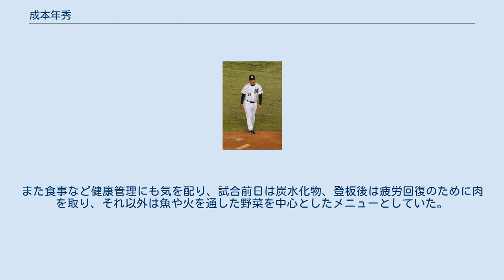成本年秀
成本 年秀（なりもと としひで、1968年9月11日 - ）は、兵庫県西宮市出身の元プロ野球選手（投手）、野球指導者。
 1968年、西宮市で衣料品店を経営する両親のもとに生まれる。
小学校の頃は「阪神タイガース子供の会」 に入り、自転車でわずか20分の距離だった甲子園球場で年10回以上は観戦していた。
掛布雅之に憧れ、中学校では4番・三塁手を務めた。
進学した地元の西宮東高では部員がわずか12名だった事もあって投手に転向。
全体練習後に1時間以上かけて投球フォームを固め、さらに武庫川沿いを走ってトレーニングしていた。
3年夏の県大会はベスト16で敗れたが、最速138km/hの速球がスカウトに注目されるようになっていた。
 高校卒業後はセレクションを受けて進学、京都産業大学硬式野球部に所属。
ケガを克服して4年次の春季リーグ戦では6勝を挙げて最優秀投手に選ばれた。
4年秋のリーグ戦では龍谷大との優勝決定戦で胴上げ投手となっている。
リーグ戦で通算10勝3敗の成績を残した が秋に再び故障してプロから声はかからず、大阪ガスに進んだ。
社会人1年目の1991年は西岡洋がエースとして活躍し、チームは第18回社会人野球日本選手権大会で準優勝している。
このため成本に大きな負担はかからず、西正文から野球に対する厳しい姿勢を学びながら故障を乗り越えた。
西岡がプロ入りした翌1992年はエースとしてチームを支え、都市対抗では予選3試合で完投し、本大会でもNTT信越を5安打に抑えて完投勝利を上げている。
同年のドラフト会議にて千葉ロッテマリーンズから2位指名を受け、入団。
なお、契約金と年俸はそれぞれ7,500万円、800万円だった。
 入団当初は同期入団かつ同年齢の武藤潤一郎にライバル意識を持っていた。
 1993年シーズンは開幕時を唯一、一軍で迎え、3試合に先発したが主に中継ぎとして計37試合に登板し、同年のシーズンオフの更改では年俸1,500万円（推定）となり、武藤の金額を抜いた。
 1994年シーズンは河本育之の不調もあり、安定感を評価されて抑えを任され19セーブを挙げている。
同年オフには大学時代から交際していた京産大のゼミの同級生と結婚。
 1995年シーズンからは復調した河本とともにダブルストッパーとして活躍し、オールスターゲームにも初出場を果たした。
 1996年シーズンは2年連続でオールスター出場を果たし、30セーブポイントで最優秀救援投手のタイトルを獲得。
同年のシーズンオフには年俸も1億円の大台に乗っている。
 1997年2月のアリゾナでのキャンプ中、紅白戦で登板した後に右ヒジに違和感を覚える。
ペースを落として調整を続けたが小指と薬指の感覚がなくなり、開幕直後に1軍登録を抹消。
7月に一軍に復帰してだましだまし投げていたが結果が伴わず、近藤昭仁監督の勧めで来日中のフランク・ジョーブ博士に診察を受けた。
さらにアメリカで精密検査を受け、右ヒジの腱が切れて関節が緩くなっていることがわかった。
そのままでは70％の力しか出せず、時間が経てばさらに衰えると診断され、9月19日に左手首の腱を右ヒジに移植する手術を受けた。
桑田真澄や村田兆治も同じ手術を受けていたため、大きな不安はなかったという。
 手術後10日ほどはギプスで固定された右腕が全く動かせず、その後は腕が1.5倍に腫れ上がって常に曲がった状態だった。
リハビリは右腕の屈伸から始まり、続いて1kgぐらいの物を持ったりジョギングするようになる。
 1998年2月にはロッテがキャンプを行なうアリゾナ州ピオリアに移って検査を受けてキャンプに参加し、下から投げるところからスローイングなども始めた。
チームの帰国後はアリゾナに残ってサンディエゴ・パドレスのキャンプに参加し、3月末に帰国してからもリハビリを続けている。
7月に再渡米して検査したところ炎症が見つかって投球禁止となり、同年はイースタン・リーグでの登板すらなかった。
10月に入ってから黒潮リーグで2試合に先発している。
 1999年シーズンはキャンプからスタミナ養成を重視し、先発としてイースタン・リ...